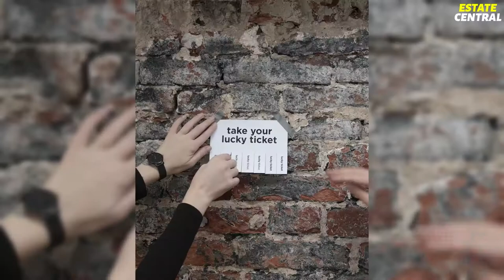How Johnny Depp Spent $100 MILLION on Real Estate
There is only one star the world talks about these days, known for movies like Pirates of the Caribbean or for his ex-wife Amber Heard. He's no other than Johnny Depp, a.k.a Captain Jack Sparrow. With a net worth of $150 million, which was once as high as $650 million, it looks like Johnny Depp is living his life to the fullest. Dating models and actresses like Amber Heard or Kate Moss, driving supercars, going on expensive vacations...and of course, buying some of the most absurd and luxurious houses in the entire US. And not only that! Did you know that Johnny Depp has his own village in France? Or that he bought an island in the Bahamas after he saw it during filming Pirates of the Caribbean? But more about that in the video. If you want to see how Johnny Depp himself likes to spend his hard-earned millions, keep watching all the way till the end!

🏡 Estate Central is a channel dedicated to everything that has to do something with Real Estate. Properties, islands, houses, mansions, skyscrapers...that's the love we share with other enthusiasts. In our weekly videos, we take you on tour and show you the most exciting properties from all around the world, so if that's your cup of coffee, don't hesitate and join us by subscribing!